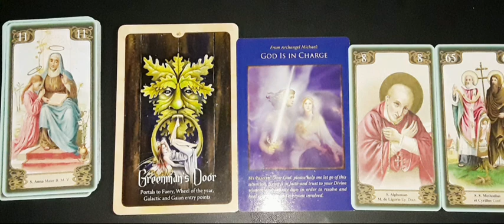Sagittarius Oracle Reading Nov 25-Dec 20 2021- Portals & Universe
Take it as how it resonates, if it doesn't sound like your life? Then it is not! I can read collectively.
*Partnered with Compassion Fundraising for supporting poverty stricken families abroad during Covid-19 donate *I support Plan International too!
 I will collect your questions for personal private readings and do them on a separate private livestream answering them and send you the link by email, thanks for your support even if it is for donations thru superchat!
50 minute psychic reading for $50- Email link of video froma pre-recorded live stream or video. 2 card pull personal psychic reading $15.
For all Matters, love, relationship, marriage, legal, business, finances, and career.